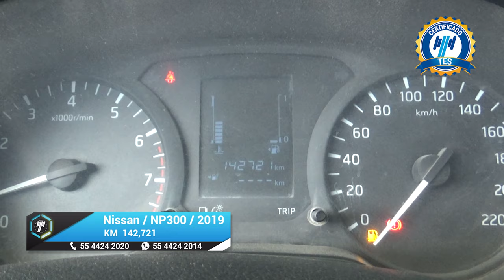Nissan / NP300 Doble Cabina / 2019 - 18584